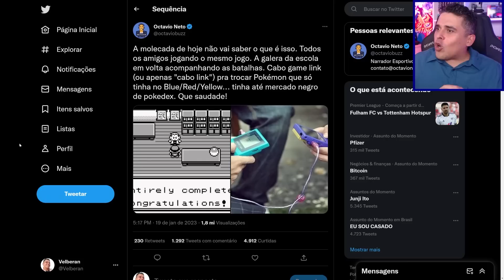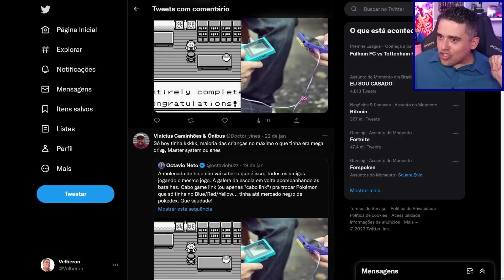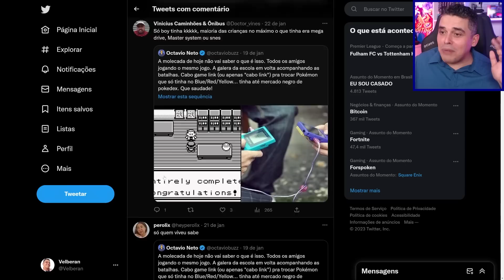Game Boy Era Videogame de Rico?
Recentemente uma discussão acalorou as lembranças sobre o primeiro grande portátil: afinal, Game Boy era videogame de playboy? Era tão difícil assim ter um nos 1990?

--- Meu Setup ---

Intel i7-10700K
Placa Mãe - Lightning Gen 4
16GB RAM

FLW!